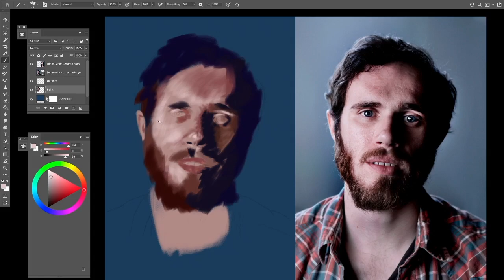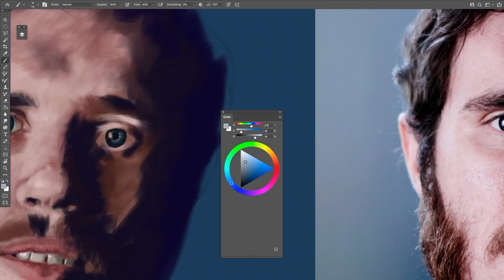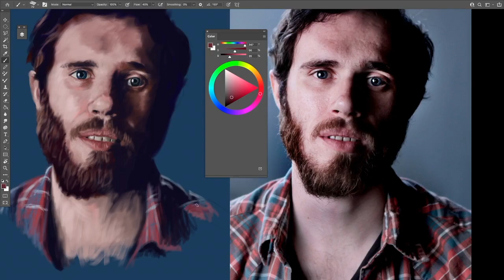James Vincent McMorrow - Speedart Timelapse Digital Portrait Painting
Painting of a great singer James Vincent McMorrow, this portrait took me 1h 29minutes.

Comment if you any suggestions for future paintings.
Software:
Adobe Photoshop
OBS
iMovie
Hardware:
XP-PEN DECO 01
iMac 21.5 inch